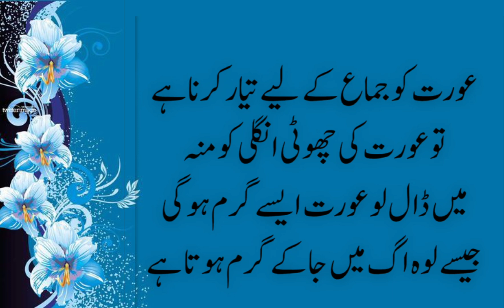Online working | nafs ko lamba karne ka tareeqa | nafas ko lamba karne ka asan tarika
nafs ko lamba karne ka tareeqa | ozu ko lamba  karne ka asan tarika

nafs ko lamba karne ka asan tarika
nafs ko lamba karne ka tarika
nafs ko mota karne ka tarika
nafs ko mota karna or lamba
nafs ko sakht karne aur taqat ka asan azmoda ilaj
nafs ko lamba karne ka tareeqa
nafs ko bada karne ka tarika bataye
nafs ko lamba karne ka asan tarika oil
nafs ko lamba karne ka oil
nafs bara karne ka tarika
nafs bara karne ka tareeqa
nafs bara karne ka asan tarika
nafs ko lamba or mota karne ka tarika
nafs ko lamba aur mota karne ka tarika

aurat ki sharmgah ko chumna in urdu
aurat ki sharmgah ko chumna in islam
aurat ki sharmgah
aurat ki sharmgah chatna
aurat ki sharmgah ko chatna gunah hai ya nahi

Artist Voice : Zakariya
Editor : Zakariya
Label : Zakariya TV
Uploaded By : Zakariya (YouTube Channel)
Channel Owner (Zakariya)

Note : All copyright are reserved by Zakariya TV, So don,t re-upload.If anyone try to use our content when they will face strike.

Zakatiya TV